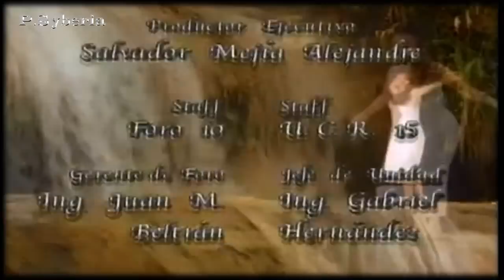CARLOS MANUEL Y MARIA DEL CARMEN 6